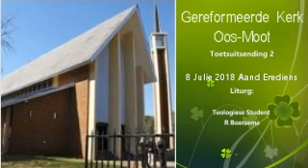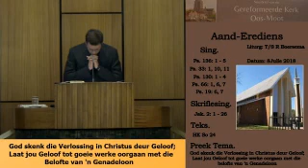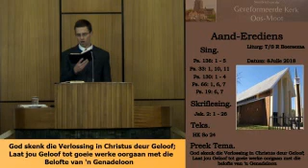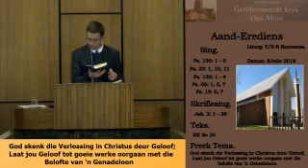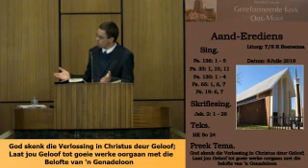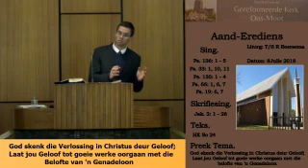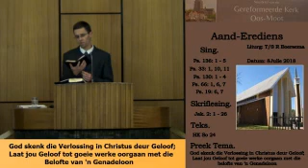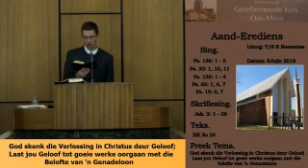Lewendige Erediensuitsending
8 Julie 2018 Oggend Erediens olv. Teologiese Student R Boersema